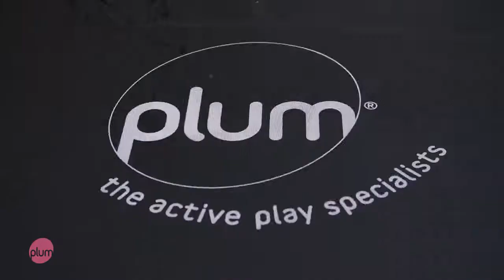NEW 2022 - Plum 8ft Fun Trampoline with Interactive Lights and Mist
PLUM PLAY - Your child will feel like a rock star on the 8ft Fun Springsafe Trampoline with Interactive Lights and Mist.

Activate the mist releasing water feature by hooking up your hose pipe. Remote controlled wrap around LED lights are activated by sound and music.

This trampoline features a Springsafe enclosure that separates the jumper from the springs and frame parts. A galvanised steel frame and weatherproof soft materials ensure durable safe play. The trampoline legs are black powder coated and galvanised inside and out for added rust protection. Safety pad and enclosure foam are made from weatherproof materials.

LED lights are battery powered with remote control. Lights have multiple colour and speed settings and an audio sensor.